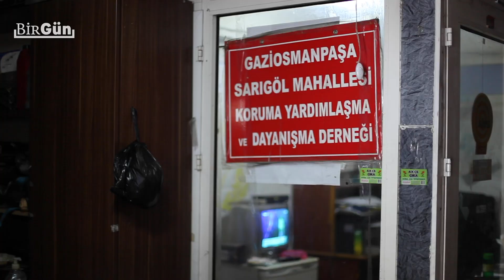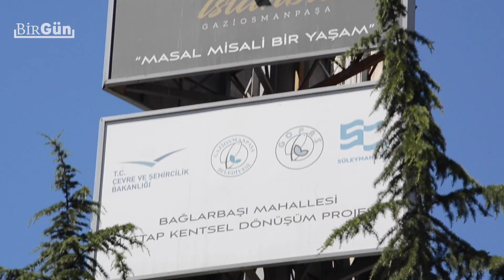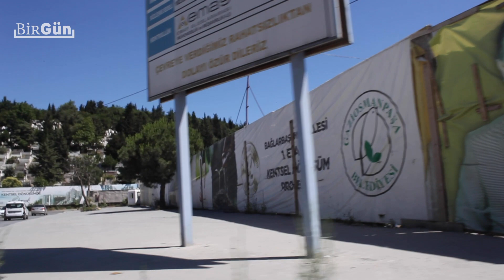Kentin Soluğu(2): Kentsel dönüşümün sürdüğü Gaziosmanpaşa toz toprak altında | BirGün TV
Gaziosmanpaşa, megakentte dönüşüm çalışmalarının yürütüldüğü en büyük alana sahip ilçe konumunda. Ancak bu süreç, ciddi mağduriyetler doğurdu. Misal Yıldıztabya Mahallesi’nde deprem bahanesiyle başlayan kentsel dönüşümün üzerinden yıllar geçti, yurttaşlara 3,5 yılda anahtar teslim edileceği sözü verildi ancak onlar hâlâ evlerinin yapılmasını bekliyor.

Projede bir kazma dahi vurulmadığı gibi, yedi aydır da kiraları yatırılmıyor. Peki ya diğer mahalleler? Gaziosmanpaşa’daki kentsel dönüşüm şu an ne durumda? Kentin Soluğu’nda bu hafta Gaziosmanpaşa’da rant odaklı projelerin yarattığı sorunlara mercek tuttuk.

Haber : Uğur Şahin
Vidyo-Kurgu: Gamze Türkkaynağı